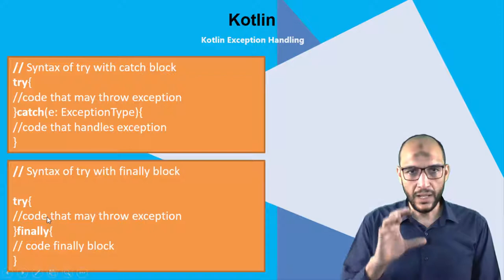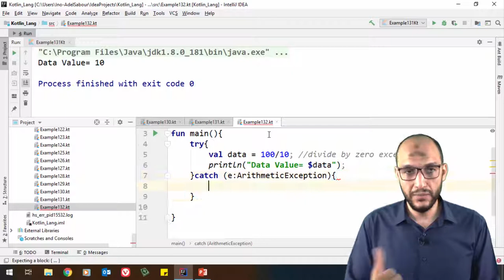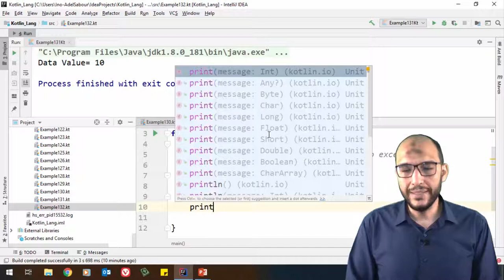114 Android Kotlin – Exception Handling try catch finally blocks and syntax